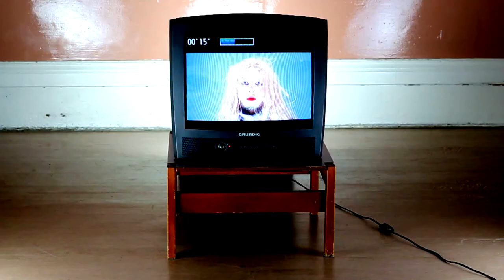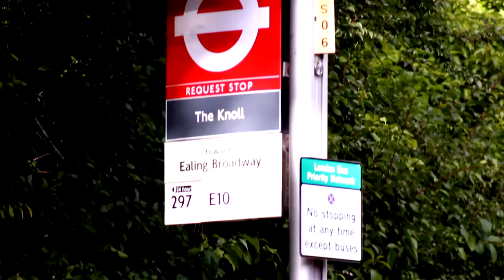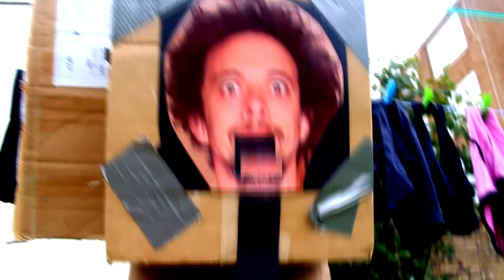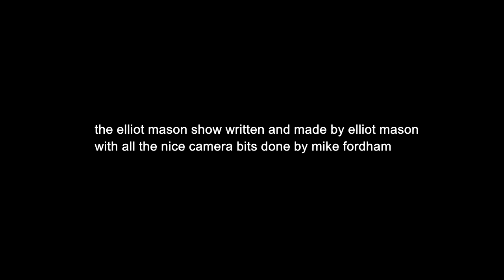The Elliot Mason Show | 5: Crisps | Sketch Show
This episode features the songs "The Roundest Pickled Egg", "Crisps" and "Follow Me On Twitter", Tony Trickster plays another hilarious prank, and an unconvincing Scottish man tells a classic joke about a dry cleaner.

⏱️TIMESTAMPS⏱️
0:00 The Elliot Mason Show Theme Tune
0:50 The Roundest Picked Egg I've Ever Seen | Song
3:41 Welcome to The Elliot Mason Show 5
4:10 I Play A Prank On You - Shoelaces
6:02 I Like Eating Crisps | Song
7:45 The drycleaners joke
11:36 Follow Me On Twitter | Song
12:15 Outro
12:54 Elliot Mason's stand up routine

Component parts...

File under: A funny original British comedy sketch show with songs and wigs